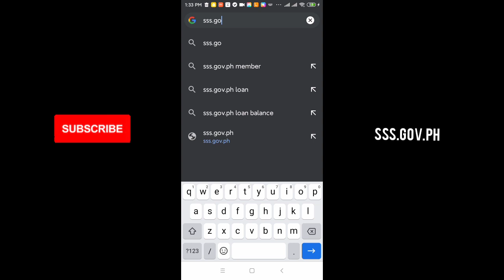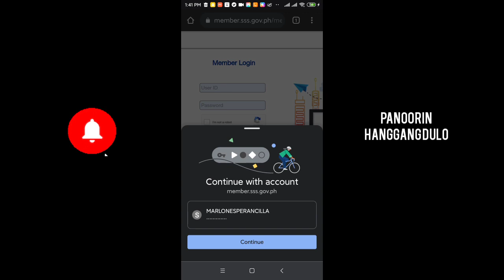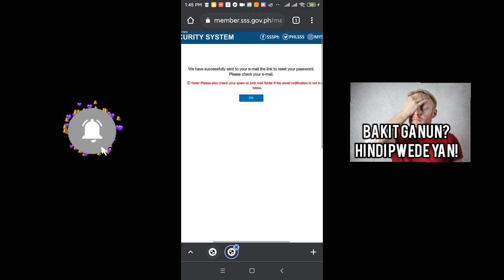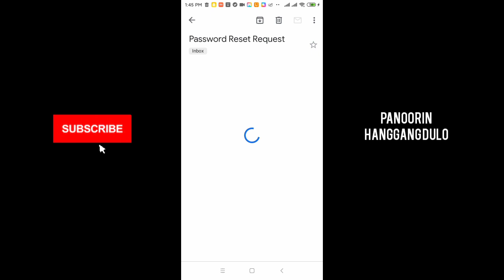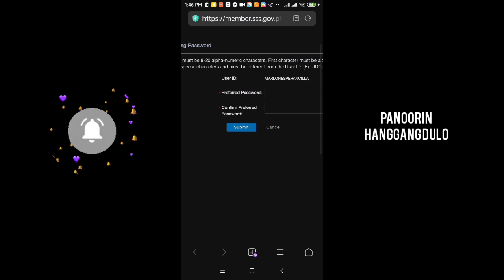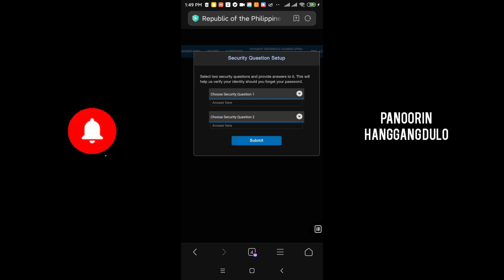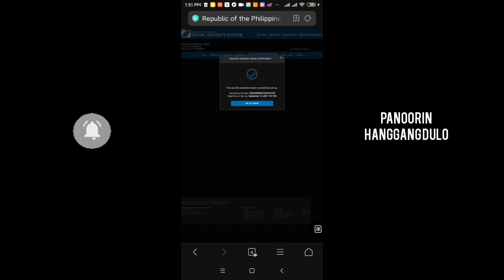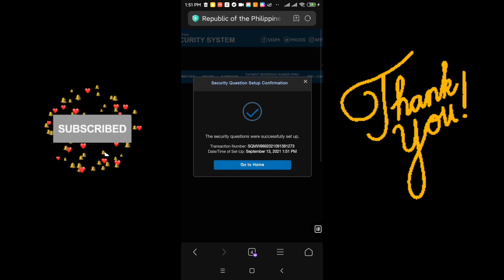SSS Password reset ngayong 2021-2022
bagong paraan at mas pinadali upang ma reset ang password monsa iyong SSS account

Musician: @iksonmusic

unlock sss, sss account, account, pano i unlock ang sss, how to unlock sss account